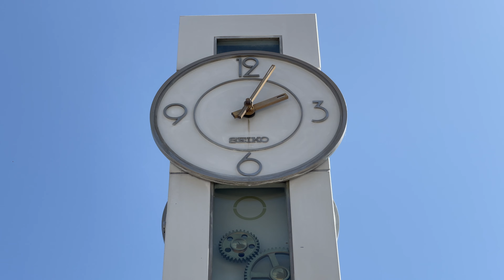岡谷市役所 岡谷市庁舎からくり時計塔 からくり時計 SEIKO 2022/4/25 14:00 作曲:小泉まさみ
岡谷市庁舎からくり時計塔 2022/4/25/14:00

0:00 オープニングスライド

0:14 オープニング曲

0:37 メインテーマ(オルゴール)

1:07 メインテーマ(オルゴール,オルガン)

1:21 メインテーマ(オルゴール,オルガン,ベル)

1:38 転調

1:50 効果音

1:53 メインテーマ(クライマックス)

2:30 エンディング曲

3:28 Fin (5分毎の首をかしげるパフォーマンス)

　『岡谷市庁舎からくり時計塔』

 この時計塔は岡谷市の都市景観を整備する事業の一環として、市民に親しまれる住みよい環境づくりを進めるため、岡谷市庁舎完成に合わせて設置されたものです。
 塔の中には、高度技術工業の都市として発展を続ける当市象徴し、精密電子装置で動くからくり人形が納められています。
 からくり人形は、午前8時から午後7時まで毎正時に西欧のストリートオルガンを連想させるメルヘンチックなメロディーを、オルゴールに合わせて演奏します。

昭和62年8月13日 岡谷市

↑上記、時計案内板より〜〜〜〜

☆関連リンク

・小泉まさみ氏 からくり時計サウンドトラックCD販売サイト

●itagaki602●

国産からくり時計が好きでコレクションをしており、この魅力をたくさんの方と共有したいという思いから時計動画を制作しています。